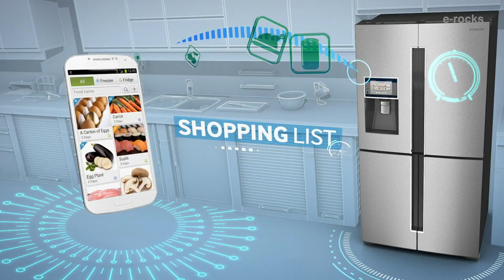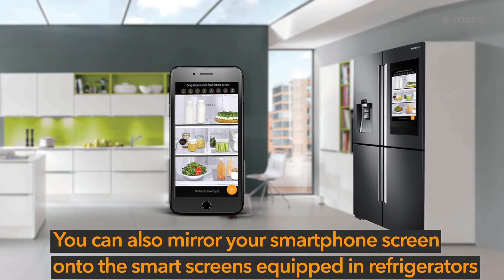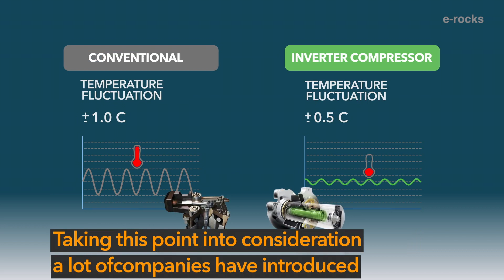Refrigerators में नया क्या है? (What's new in Refrigerators?) (हिंदी)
This video explains about the latest technology and Innovations in Refrigerators. It explains what all you can do with smart feature equipped in modern refrigerators. We have also explained about the latest BEE star rating standards for fridges available in India.

The aim of this video is to help consumers make informed choices while investing in a new refrigerator. EFY Group is sure that consumers will find this video on refrigerators very interesting and educating.